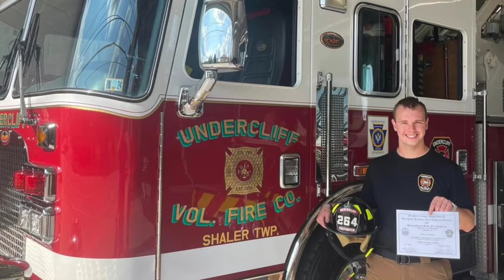Undercliff VFC Year in Review 2023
A look back at 2023 with Undercliff VFC!

This past year was another busy year for Undercliff VFC. Our men and women put in thousands of hours responding to emergencies, training to better themselves, and fundraising for the station. The dedication by our members is truly remarkable and we are so thankful for each one of them. A few weeks ago at our annual Christmas party, we debuted this year’s “Year in Review” video. This has become a fun tradition each year as a way for all of us to look back on everything that went on this past year...and there was a lot!

We welcome you to please check out the 2023 Undercliff VFC “Year in Review” video! This year’s video was titled “Go Getters” to symbolize the “Go Getter” attitude our members display everyday. We also dedicated this years video to Undercliff VFC Life Member David Potts, who we unexpectedly lost this year. Dave was such an instrumental part of our station and we felt it was only right to dedicate this video in honor of him. We miss you Dave!

We would also like to thank all of you, our supporters! We could not do what we do without your support and generosity! Our mission has always been to provide our residents, businesses, and visitors of Shaler Township and our surrounding communities with first class fire and rescue services, and thanks to all of you we can still uphold this mission. So from all of us here at Undercliff VFC, THANK YOU for your support! We look forward to serving you again in 2024!